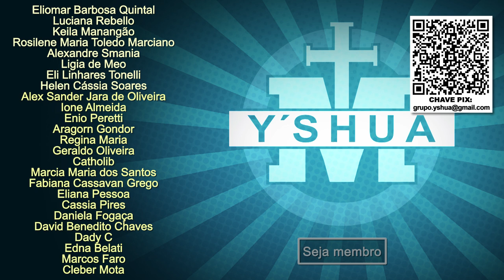OS TRÊS TIPOS DE DISCERNIMENTO - Cadu Isnard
Neste novo vídeo da série "Andando no Espírito", Cadu Isnard nos mostra que é fundamental conhecermos e usarmos sempre o Dom de Discernimento em nossas decisões.

"Examinai tudo: abraçai o que é bom." (I Tes 5, 21)